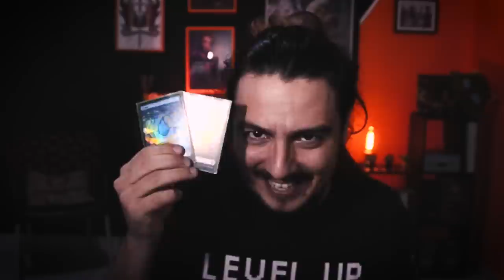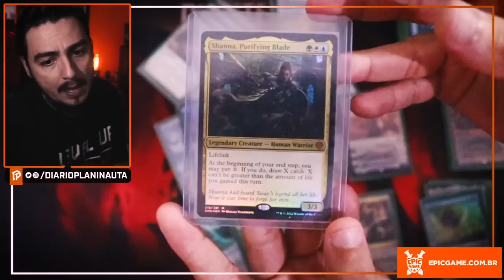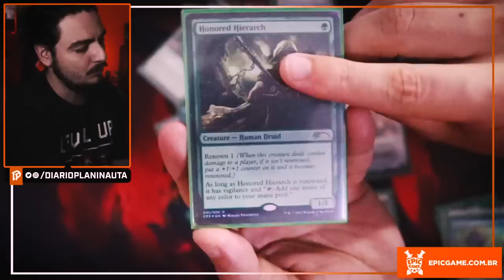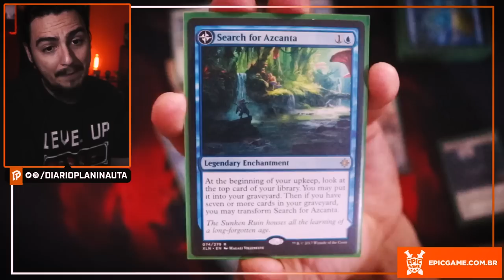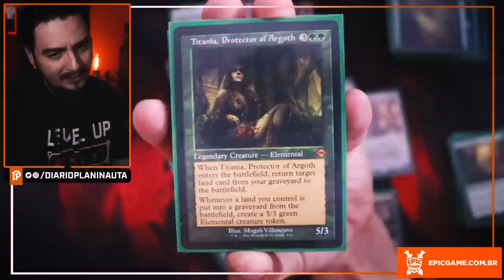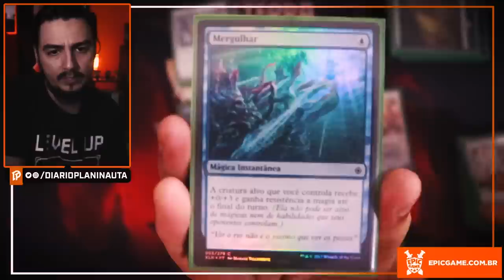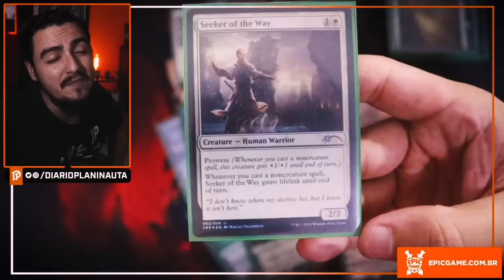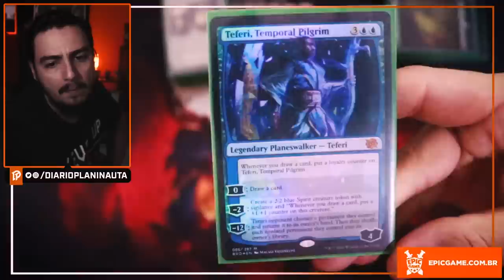COMMANDER DECK: MAGALI VILLENEUVE